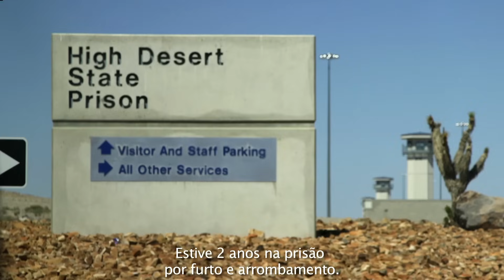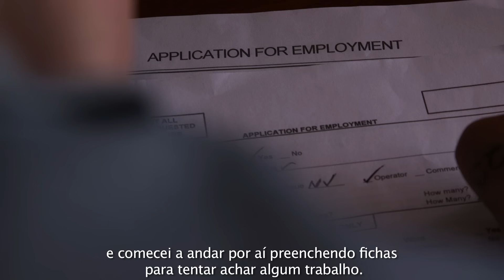Pedigree – First Days Out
First Days Out é um projeto da Pedigree® que conta a história real de dois ex-presidiários que buscam recomeçar suas vidas e dois cachorros à espera de adoção. Eles são convidados a adotar os cachorros, o que acaba resgatando a sua autoestima e ajudando no processo de reintegração à sociedade.

First Days Out is a Pedigree® project telling the story of two ex-convicts trying to get their lives back on track and two dogs waiting to be adopted. They're invited to adopt the dogs, and the pets end up boosting their self-esteem and helping to ease their reintegration into society.

Compartilhe/Share